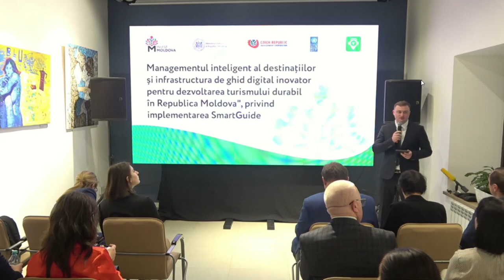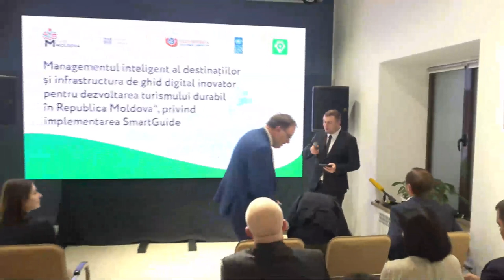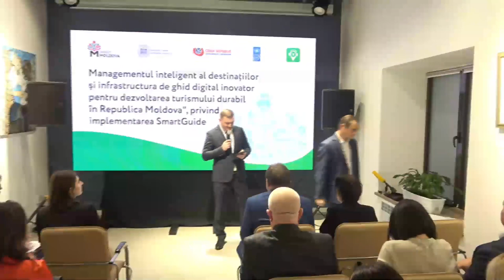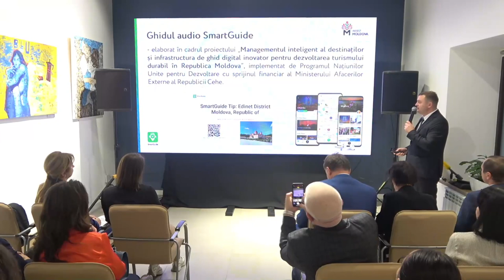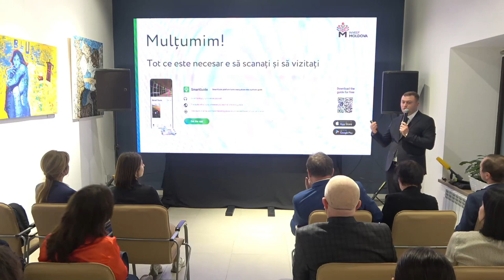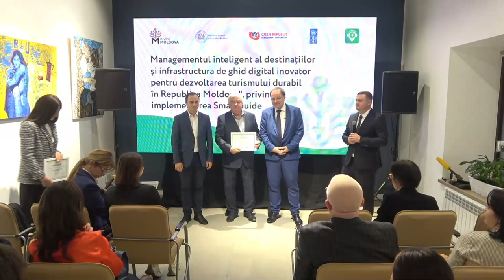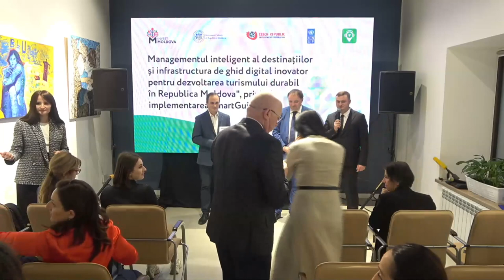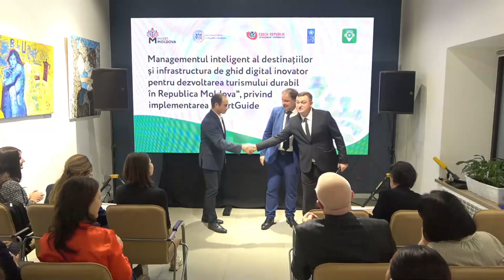Evenimentul privind implementarea SmartGuide în Republica Moldova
Evenimentul de încheiere a proiectului „Managementul inteligent al destinațiilor și infrastructura de ghid digital inovator pentru dezvoltarea turismului durabil în Republica Moldova”, privind implementarea SmartGuide